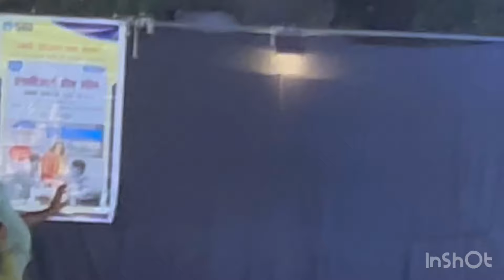basanti chori , बसंती छोरी,non stop ,basanti chori,pahadi non stop, पहाड़ी गाने ,नोन स्टॉप सॉंग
Par bina ki ,पार बिना की बसन्ती ,pahadi hit geet ,kumaonisong, पहाड़ी गाने, kumaoni song,kumaoni song,पहाड़ी सॉंग, पहाड़ी गाना,पहाड़ी,गढ़वाली सॉंग, गढ़वाली,

About

Ye geet Kumaon mahotsav Haldwani me  2024 me kumaoni gayak ke dwara gaya gaya or puri janta ka man mohak kar diya ,